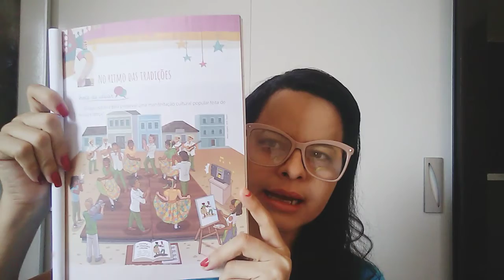Arte 05.06.2020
No ritmo das tradições